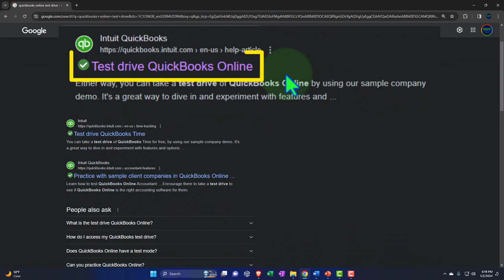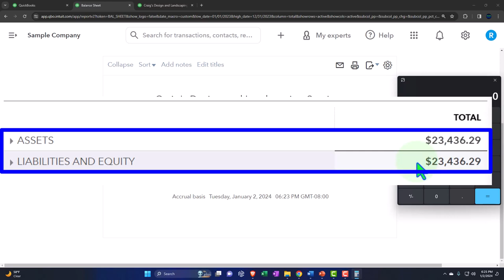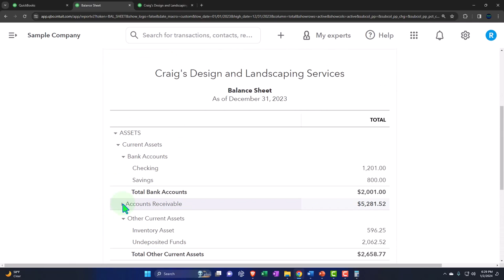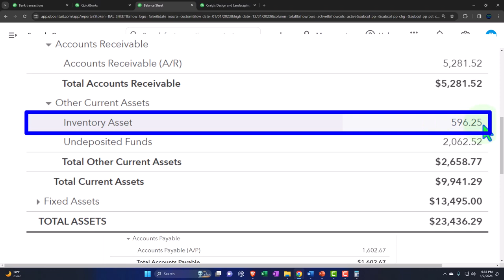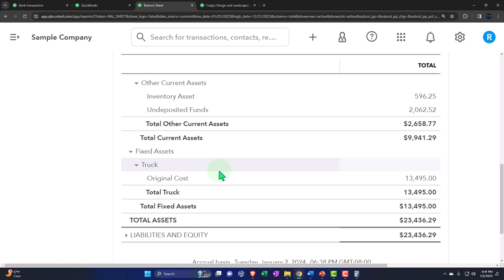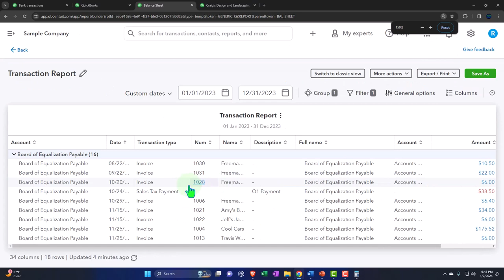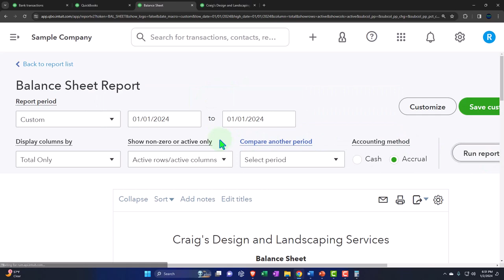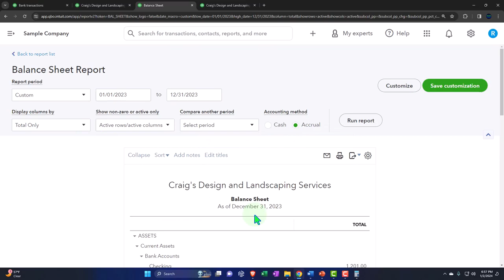Balance Sheet Report Overview 2020 QuickBooks Online 2024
Balance Sheet Report Overview
QuickBooks Online 2024